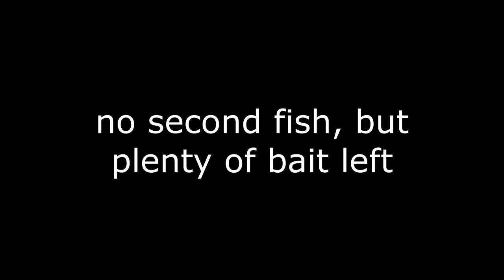Nina and Caroline Net Biggest Fish of the Season!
We thought the pointy hats would bring us some luck!  A short video but one of my favorites, we finally got over our dinner sized fishes and netted a solid 20lb Blue.  Caroline is learning fast and will be showing off her new skills in upcoming videos!  My knuckles are pretty raw from the fishing this week, but this guy was mercifully gentle, never bit,  and after he gave me no problem on release, I felt really bad about plopping him in. The big ones have bitten me before as soon as I lower them back in the water, and I really didn't want one his size to lash out last minute. Luckily he was a big sweetie, and I won't be dropping anymore fish this way.  I'm still learning too!